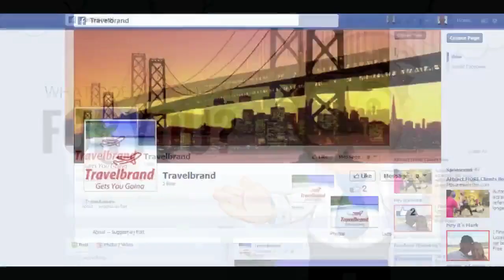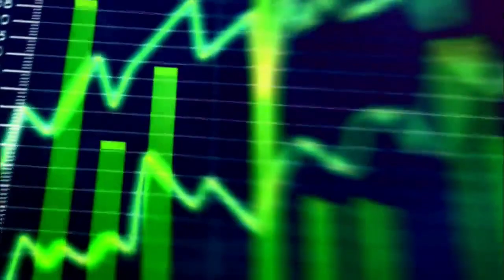Facebook Marketing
The benefits of having a Facebook Page for your business.